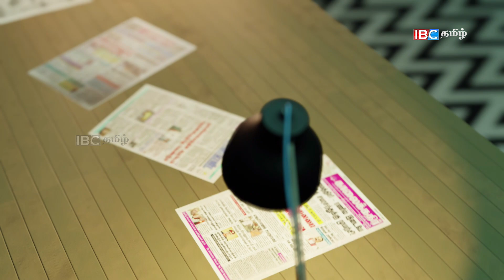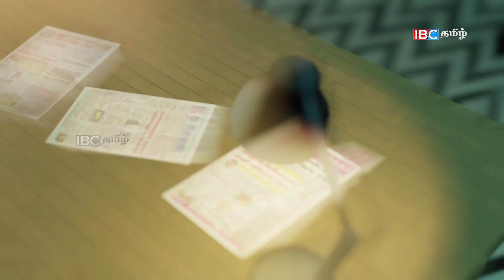'சரத் வீரசேகரவை வைத்து உன்னைதூக்குவேன்'யாழ்இளைஞருக்குவந்த கொலைமிரட்டல் |26.07.2023 | sri lanka paper